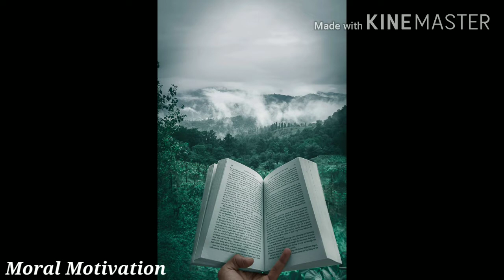आईएएस मोटिवेशनल वीडियो/IPSC MOTIVATIONAL VIDEO/ IPS MOTIVATIONAL VIDEO/MORAL MOTIVATION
Students search for

best inspiration speech in Hindi must watch

My introduction:-
मेरा नाम विजय जैसवाल है | मैं आप सभी का अपने youtube channel में दिल से स्वागत करता हू | दोस्तों मेरा Vision है कि उन लोगो को आगे बढ़ाने में मदद करना जो जिंदगी में कुछ करना चाहते है उनका साथ देना ही मेरी जिंदगी का मकसद हैं ||